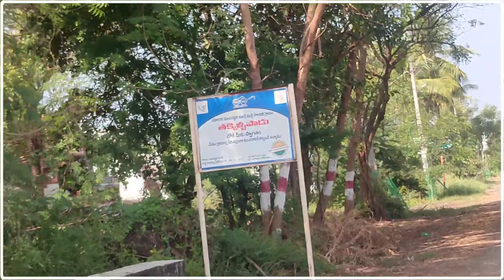My Village Tour Special Video | Srilalitha Rajarajeswari Ammavari Devalayam Thakkellapadu | Naveen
✳️Like(లైక్ )
✴️Comment(కామెంట్ )
❇️Share(షేర్ )

Devotional Song :-